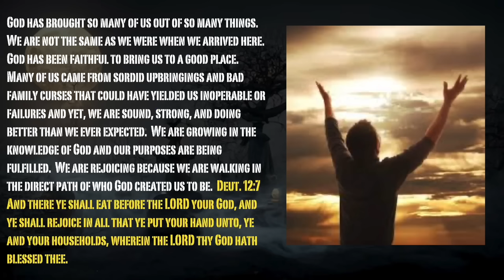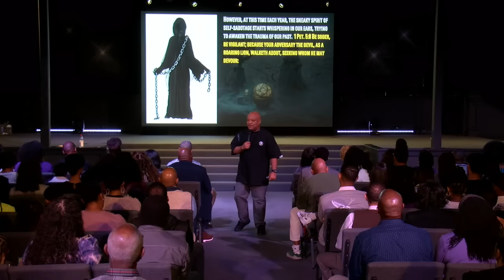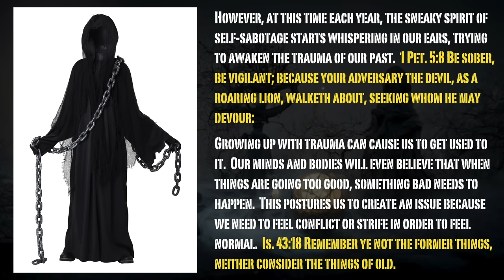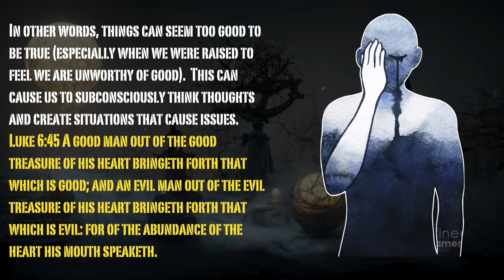Season Of Sabotage - A Message By: G. Craige Lewis of EX Ministries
In this message, Pastor Lewis teaches why the spirit of Sabotage is more prevalent during this time of the year.